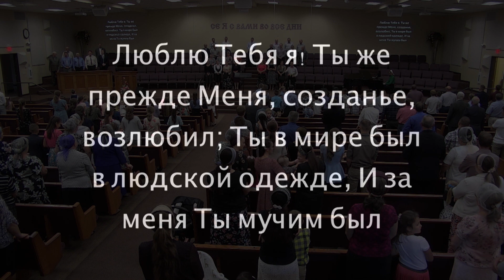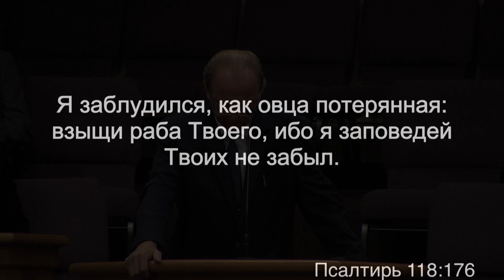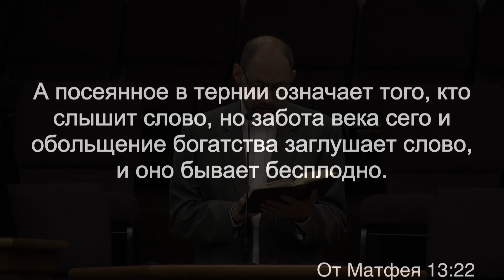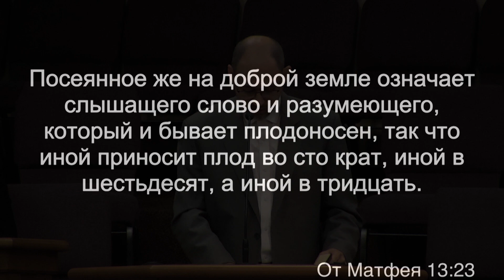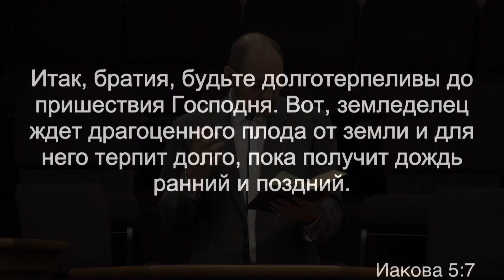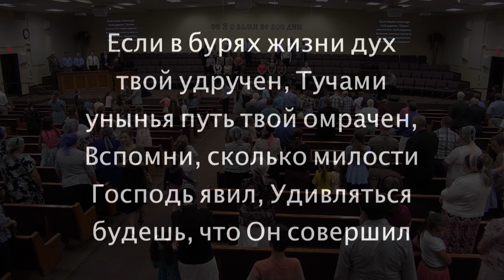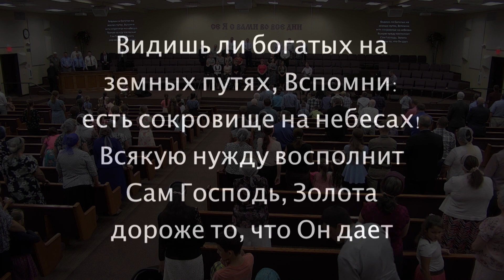2019 09 15 pm